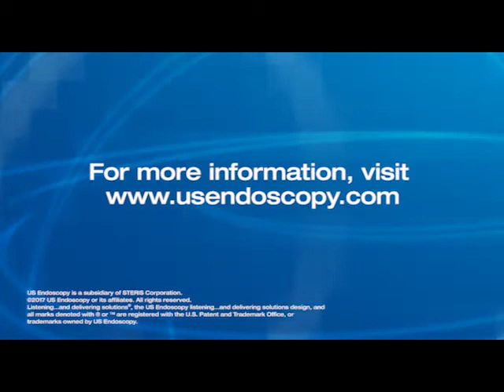Oracle Latex Balloon Application Curvilinear WITH APPLICATOR 719997A